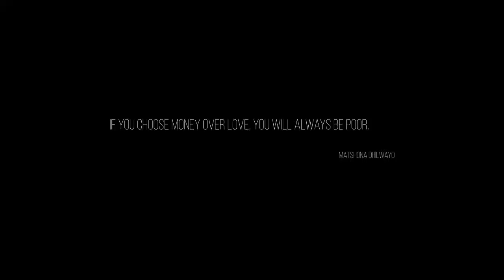Tum Tum (official trailer)- Asim Azhar | Shamoon Ismail | Talha younus | Areeka Haq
TumTumofficialsong|Asimazharnewsong|Tumtumasimazhar|Asimazharandareekahaq|Areekahaqnewsong|Tumtumtrailer|Tumtumofficialtreailer|Tumtumteaser|TumTumasimazhar|TumTumasimazharnewsong|TumTum(officialtrailer)Asimazhar and areeqa Haq| Tum Tum song teaser out| Asim Azhar|Areeka Haq new song